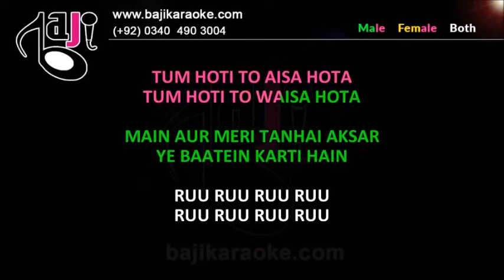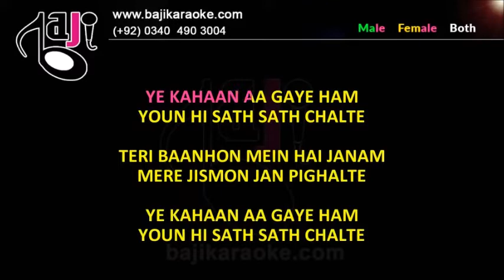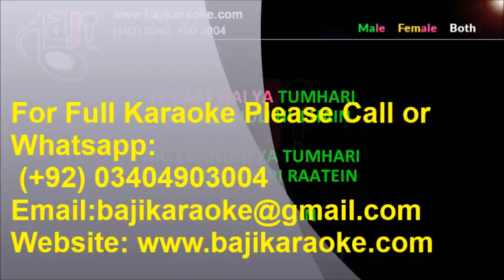Yeh Kahan Aa Gaye Ham - Video Karaoke Lyrics - Lata by Bajikaraoke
Karaoke Music – Ye Kahan Aa Gaye Hum
Album \ Film – Silsila
Sung By – Lata Mangeshkar, Amitabh